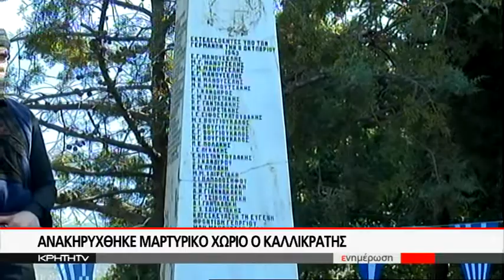ΣΤΑ ΣΦΑΚΙΑ Ο ΠΡΟΕΔΡΟΣ ΤΗΣ ΔΗΜΟΚΡΑΤΙΑΣ ΠΡΟΚΟΠΗΣ ΠΑΥΛΟΠΟΥΛΟΣ